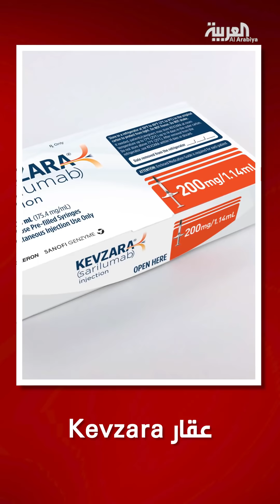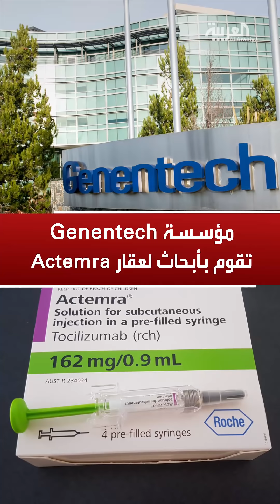ببساطة | اللقاحات المتاحة لمواجهة كورونا ونهاية الكابوس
اللقاحات والأدوية المتاحة لمواجهة كورونا. بعضها فعال مع أمراض أخرى وبعضها مثير للجدل. فمتى ينتهي الكابوس وينتج لقاح ناجع